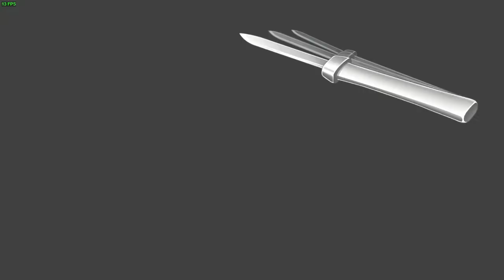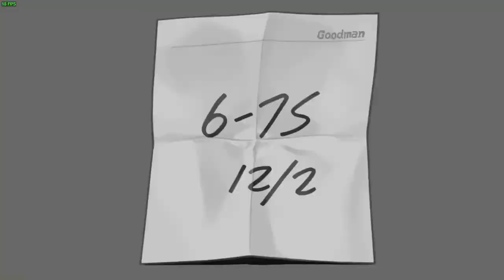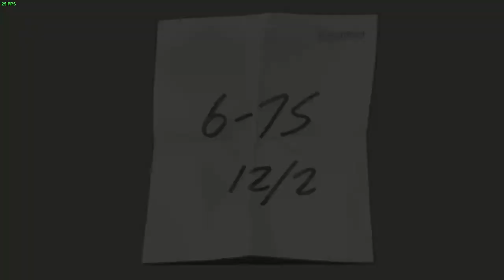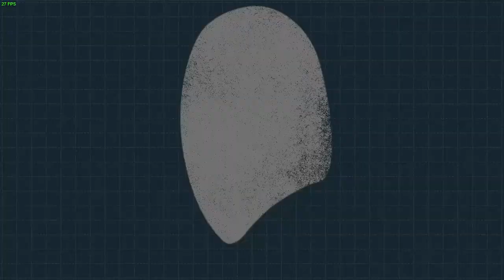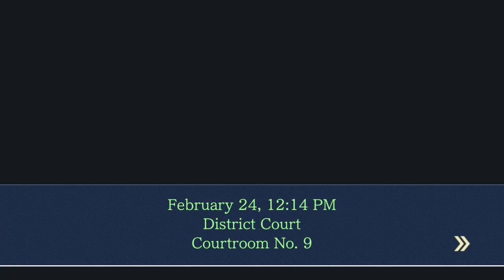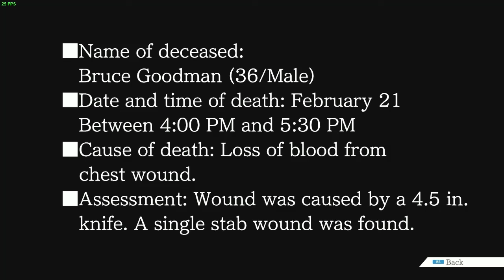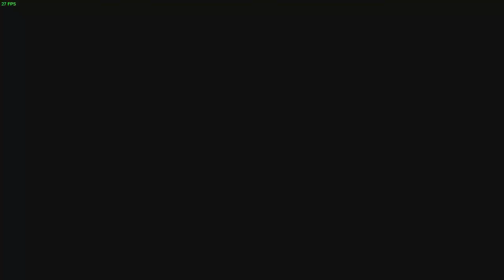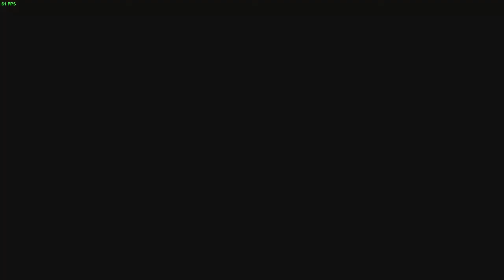Ace Attorney Trilogy HD (100%) part 2 bonus: Rise from the Ashes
Relatively quick/all achievements longplay.
This part contains just one episode, but it's a very long episode, my favourite main series episode, released for DS in 2005 and set between the first and second games.
It also includes the second stepladder (in the Prosecutor's Office Underground Parking Lot), and Lunchbox Specialist, the hardest achievement other than Jean's Foreign Language Course. You get it for collecting all 19 of Angel Starr's lunchboxes throughout the episode. The guide below is adapted from neeker75 on trueachievements.com:
1. Half-and-Half
Underground parking lot.
2. Crunchy Goodness
Underground parking lot.
3. General Tso's Trilobite
Talk to Angel about "the case", "what you witnessed", "Angel" and "Prosecutor's Office".
4. Lunchland's Pickle Supreme
Before heading to Edgeworth's office, present your badge to Angel.
5. Caviar
Angel gives this to the judge.
6. Fiesta
Angel gives this to Wright.
7. Fingerprint
Angel gives this to Edgeworth.
8. Salmon Swirl
During the cross-examination titled "Witness Account", present the Crime Photo when Angel says "The chief prosecutor was holding a knife in her right hand…".
9. First Love
After the salmon swirl, you'll be asked whether to raise an objection. You'd need to object to advance the story, but choose "no problem" instead to unlock this Lunchbox.
10. Moss Surprise
During the cross-examination titled "Angel's Deduction", present Goodman's Autopsy Report when Angel says "Nothing else could drive that human machine to plunge the knife in again and again…".
11. Crime Scene
This will appear shortly after Moss Surprise.
12. P'tooey
During the cross-examination titled "Apprehending the Suspect", press when Angel says "Ah yes. When I arrested her, she mentioned the muffler!". Choose "Ask Further" after this to add a new testimony, "She gave up trying to use the phone on the wall and just used her cell phone!". Press her on this, and then present the Parking Lot Floor Plans to contradict her. After this, you'll be asked to explain what Angel is lying about. Choose "What she saw". This is the wrong answer, and you'll be penalised, but you'll get the P'tooey lunchbox.
13. Orange-Peel
Do not reload after the previous. Instead repeat the process until you're asked to explain Angel's lie again. Choose "The order of events". This is also wrong, and you'll be penalised again. You'll get the Orange-Peel lunchbox.
14. Squid Wheels
The correct answer to the previous part is "Where she saw it". This advances the story, and you'll be asked why Angel lied about where she saw the crime. Choose "Distance to the crime".
15. Jumbo Triple Decker
During one of Angel's talks with the judge, she'll offer this to him.
16. Peppered Fish Guts
During the cross-examination titled "Decisive Evidence", keep pressing every statement.
17. Deli
Underground parking lot on day 2.
18. Salisbury Steak
Present Goodman's Note, ID and Crime Photo to open up more talking options. Talk to Angel on everything.
19. Quarter-Pounder Roast Beef
After talking to Edgeworth in his office, you return to the parking lot to find Angel, who'll give you this final lunchbox.
I also view a few other Easter eggs, including the blood on Marshall's cactus with Luminol, the bottom of the Attorney's Badge and doing what that RTGame guy famously did (initially writing "VON" instead of "EMA" on the Unstable Jar).

TIMESTAMPS:
0:15 Rise from the Ashes, Day 1 Investigation
19:23 Rise from the Ashes, Day 2 Trial Former
47:12 Rise from the Ashes, Day 2 Trial Latter
53:40 Rise from the Ashes, Day 2 Investigation
1:23:53 Rise from the Ashes, Day 3 Trial Former
1:42:59 Rise from the Ashes, Day 3 Trial Latter
1:57:45 Rise from the Ashes, Day 3 Investigation
2:27:07 Rise from the Ashes, Final Day Trial Former
2:39:48 Rise from the Ashes, Final Day Trial Latter 1
2:48:23 Rise from the Ashes, Final Day Trial Latter 2